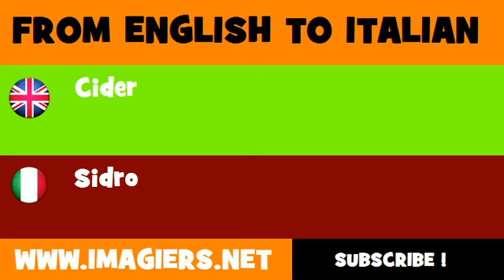FROM ENGLISH TO ITALIAN = cider